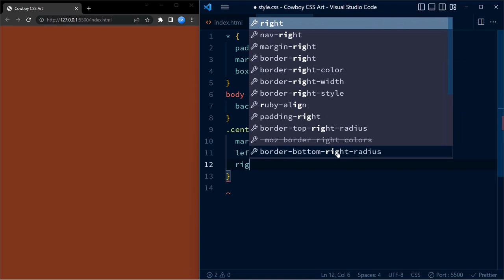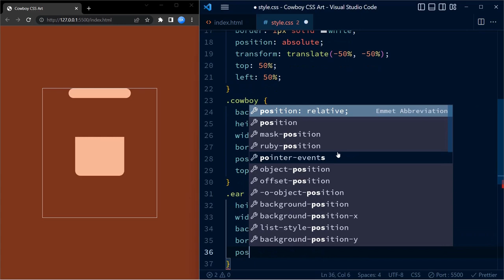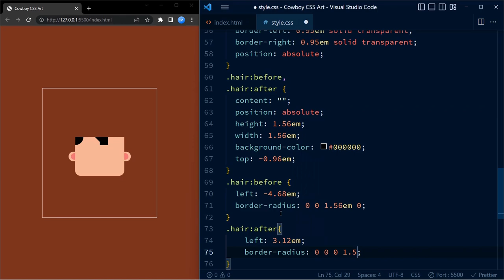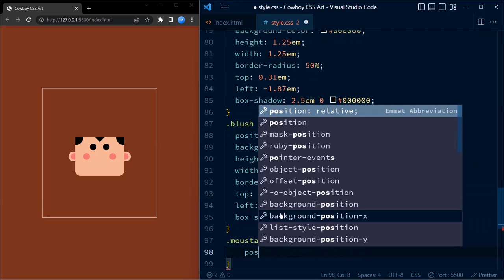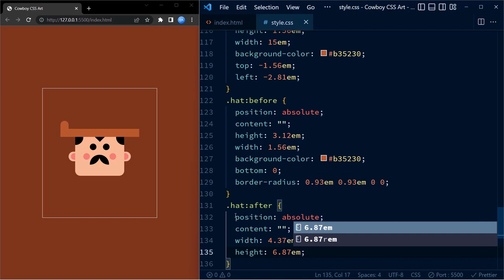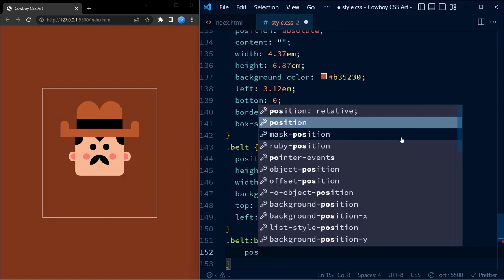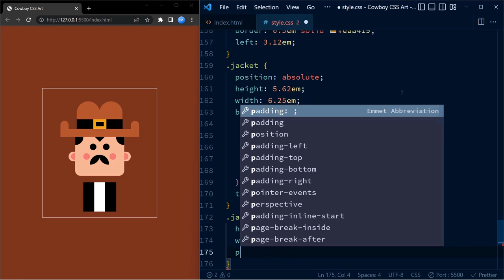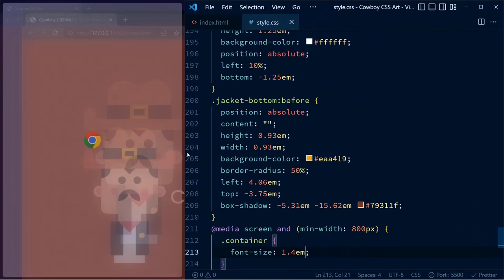CSS Art Tutorial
Create a cowboy drawing using HTML and CSS.